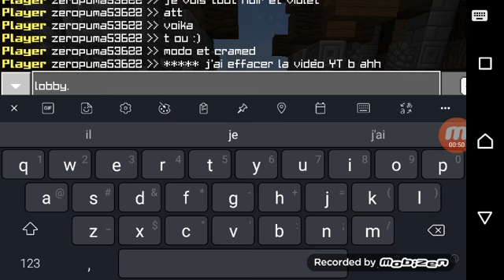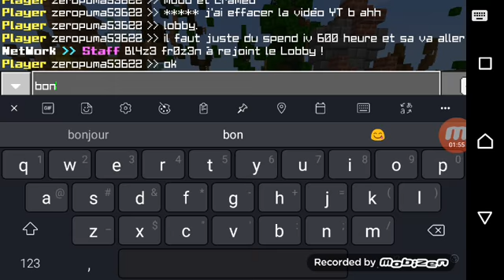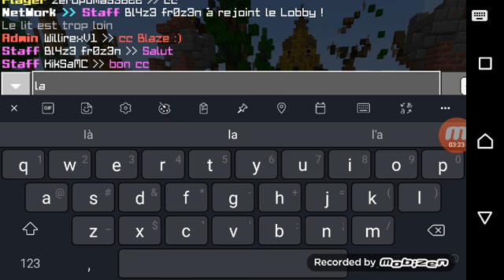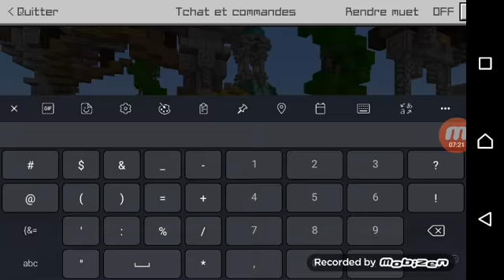Je vous présente sinoria serveur passé en V2.5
Cc aujourd'hui en ce retrouvé pour une nouvel vidéo sur un serveur qui passe en 2.5  ip: sinoria.fr port: 19132 nais père que vous nous rejoignez à très vite pour une nouvel vidéo n'esiter pas a t'abonner et à liker à à partager si ses pas déjà fait